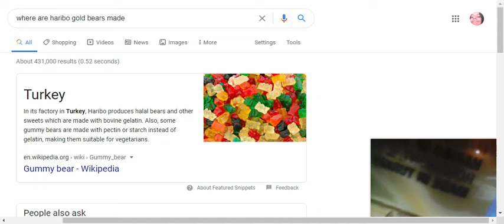yekurt is turkey backwards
my screen  flipped